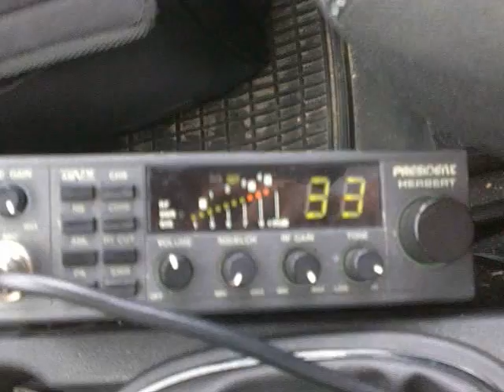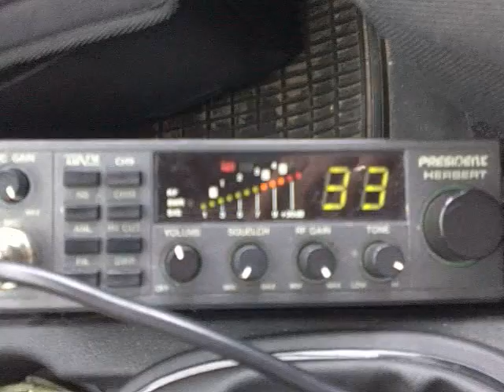Alan 318 - 3 w 1 - odsłuch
Odsłuch radia Alan 318 tzw. 3 w 1 - odbiornik FM, odtwarzacz kasetowy, radio CB.